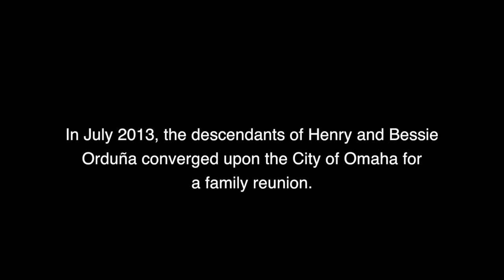Orduña Reunion DVD Trailer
Trailer for the upcoming Orduña Family Reunion DVD.